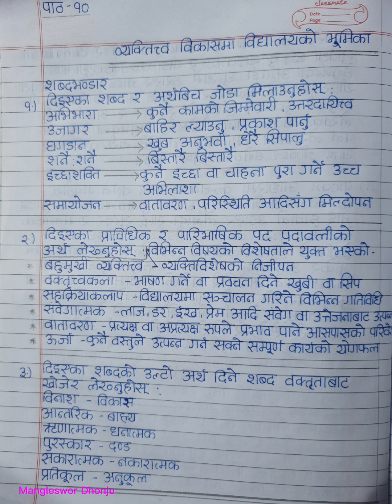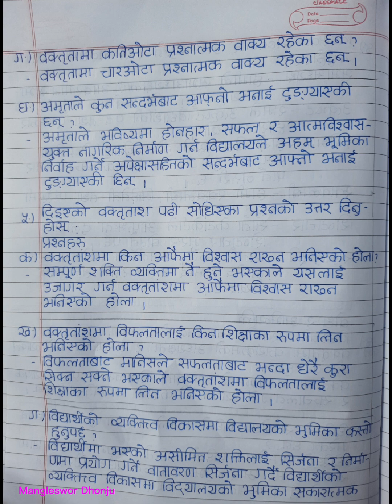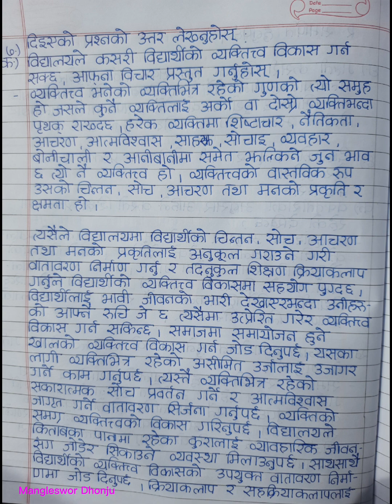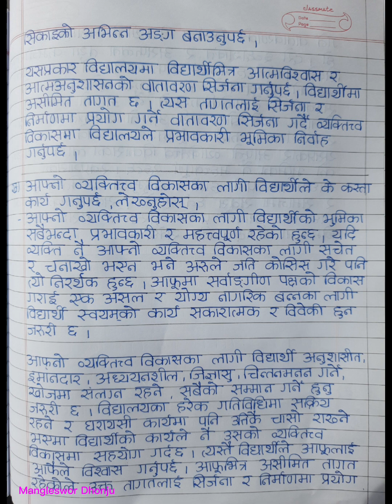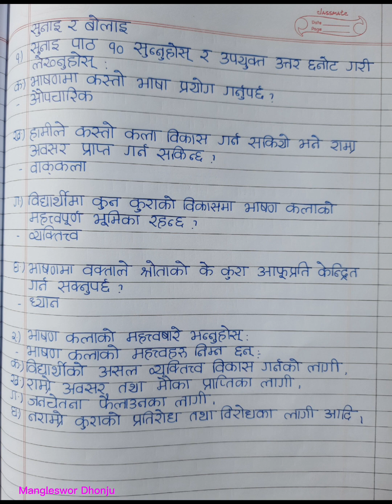पाठ १०:व्यक्तित्व विकासमा विद्यालयको भूमिका,Class 9, BEST Handwriting,..by Yamuna Tiwari